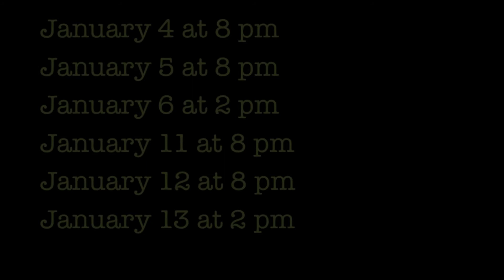Radium Girls Trailer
By D.W. Gregory
Directed by Maddy Ryen

In 1926, radium was a miracle cure, Madame Curie an international celebrity, and luminous watches the latest rage - until the girls who painted them began to fall ill with a mysterious disease. Inspired by a true story, Radium Girls traces the efforts of Grace Fryer, a dial painter, as she challenges the US Radium Corporation and fights for her day in court.

Tickets are currently available! Online tickets are:
$8 Students
$10 Seniors
$12 General

You save $2 when you buy tickets online!